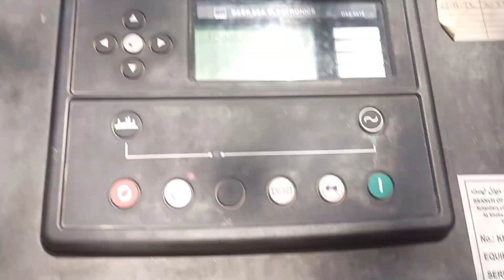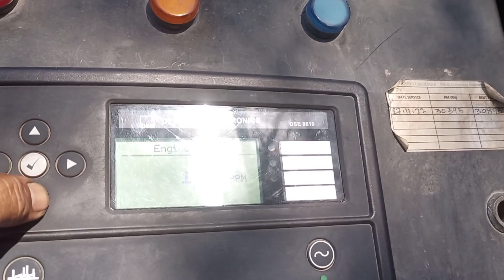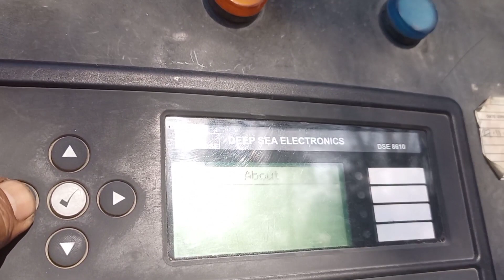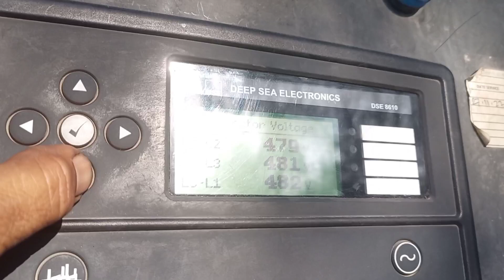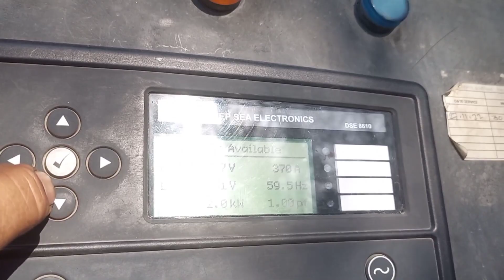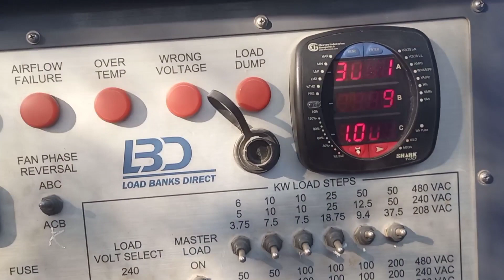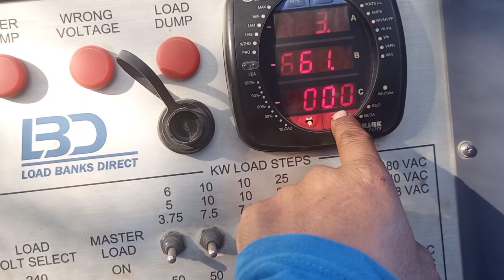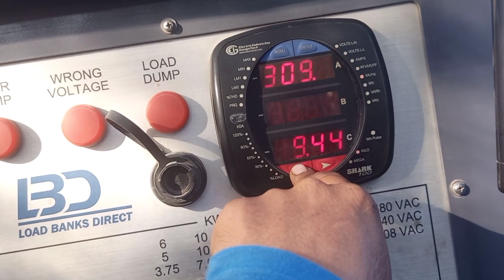2806 series perkins diesel leaking coming from exhaust trouble shooting &repair